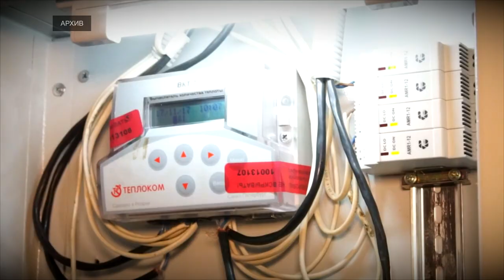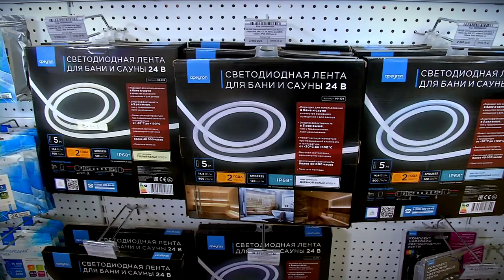11 ноября - Международный день энергосбержения